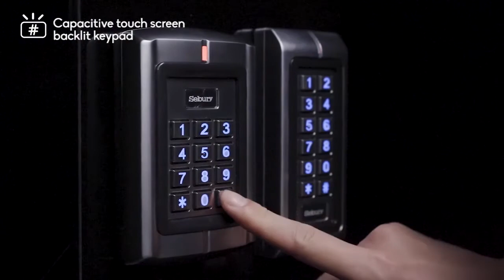Sebury W1/W3 Door Access Controller